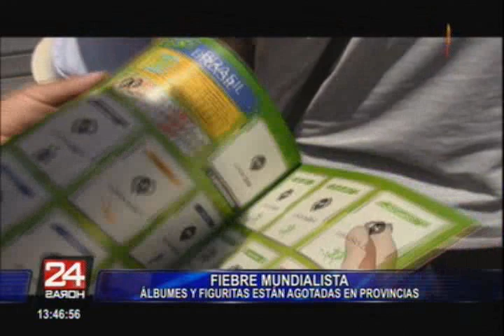Locura por llenar el álbum Panini también se vive en provincias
Si en la capital el álbum al igual que los sobres de figuras se agotaron en contadas horas, al interior del país el panorama no podría ser distinto. Cientos de hinchas peruanos llegaron con sus números apuntados en pequeños papeles y otros en sus celulares.

La gran mayoría acude a puestos improvisados en cada provincia para completar este álbum que pasará a la historia. Por supuesto, el intercambio de figuritas tampoco pudo faltar en esta particular jornada de fiebre mundislista.

Como no podía ser de otra forma, aquí el el costo se eleva dependiendo del personaje, o si la figura es cromada, una leyenda o las normales, pero esto no es impedimento los jóvenes, padres de familia y coleccionistas pagan lo que sea con tal de llenar lo más pronto posible su Panini.

Nadie imaginaba la gran acogida que tendría la venta del álbum, sobre todo el de Panini, considerado por la propia empresa como un hecho sin precedentes.